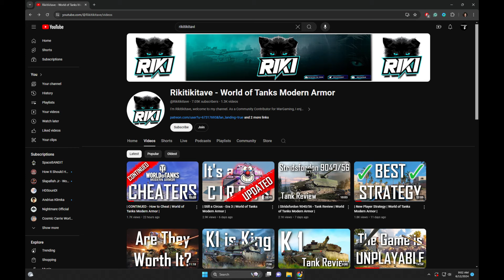HACKERS in World of Tanks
Cheating, lag switches, macros, you name it! Players don't just blame Wargaming anymore. Since the idea that WG is rigging your matches is being pushed back, players have jumped on a different bandwagon for reasons why they suck! Today, I'm providing a logical, articulated argument about this matter.

MY BOOK!